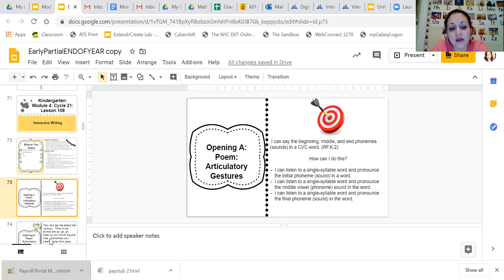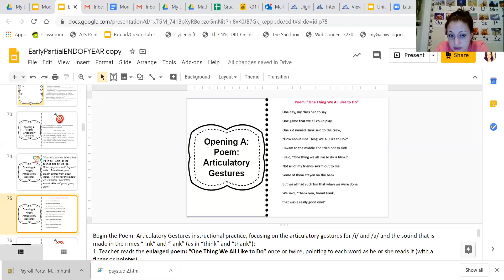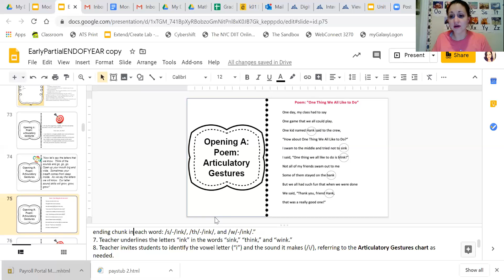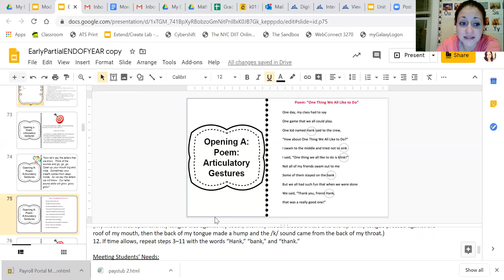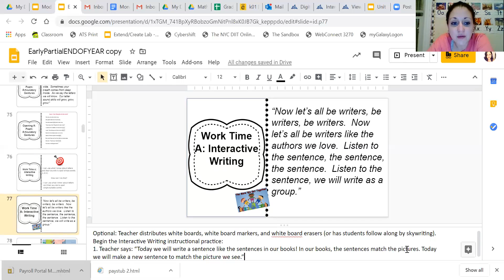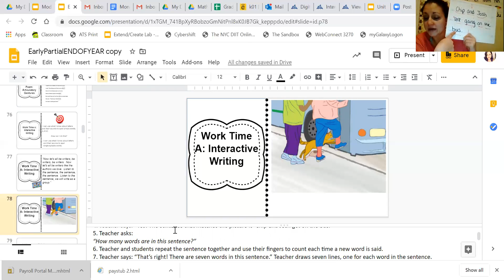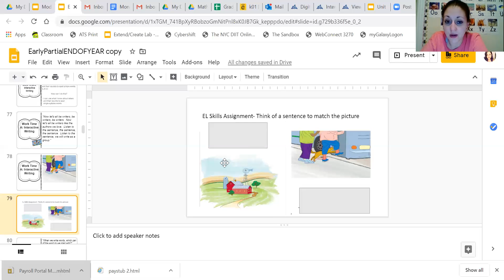EL Skills April 6, 2020